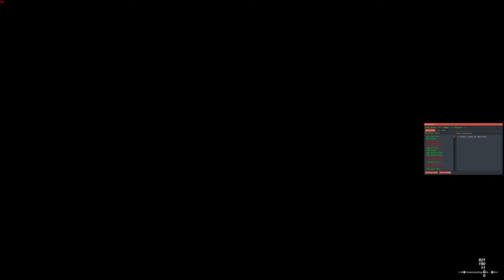FFXI Part 13 - Start of G3 and AF weapon.